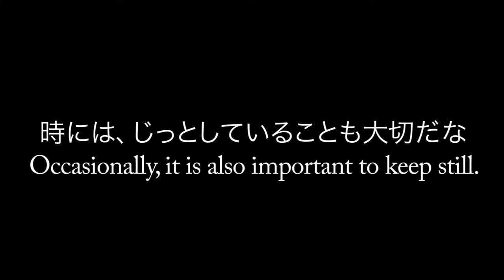【おっさん動物園／Mr.ZOO】FILE06ドール／Dhole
おっさんが、ただただ可愛い動物たちを観察してます。
今回はドールを見ているよ。
「アカオオカミ」って呼ばれているんだね。

This video, middle-aged man has been observing the Dhole.